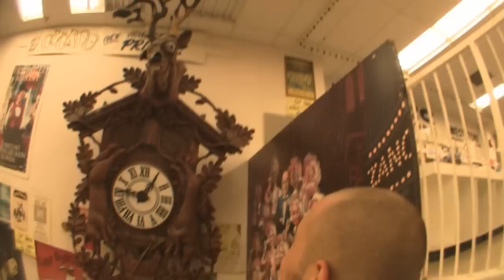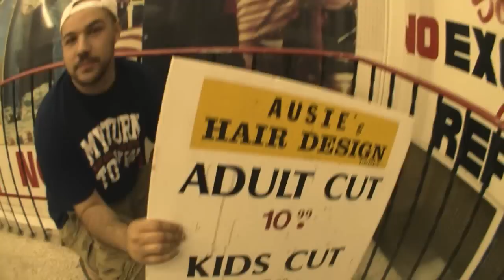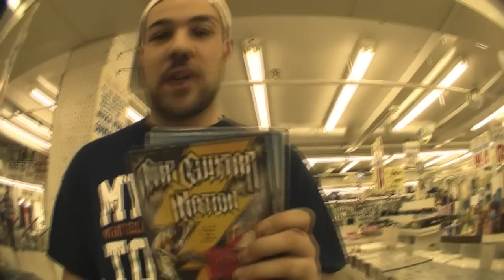WINNING WITH GAGNE - EPISODE 2: DAY IN THE CITY EDITION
$$$, stealing free stuff, dead raccoons, getting to know Gagne and Honest Eds.

Song in the video is "Deathrow" by Destain. Check them out and support them!

Don't forget to check us out on Facebook for updates and other stuff: